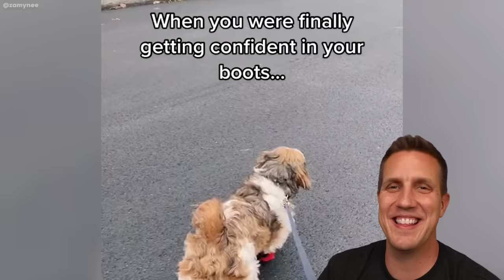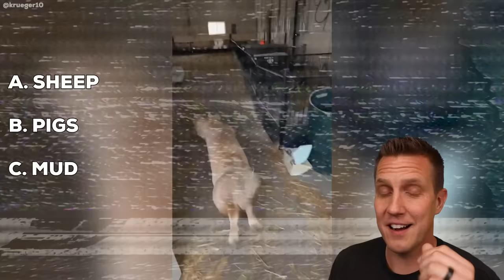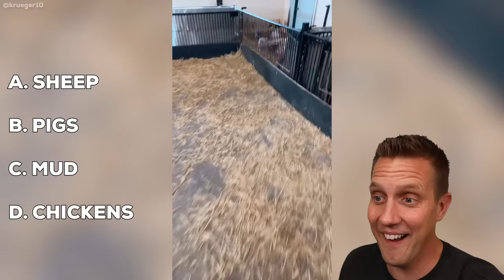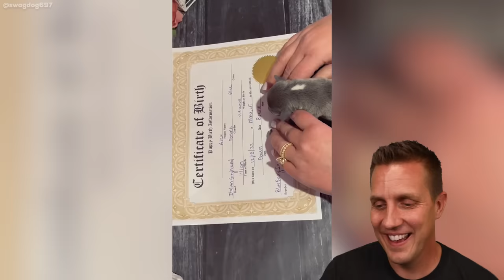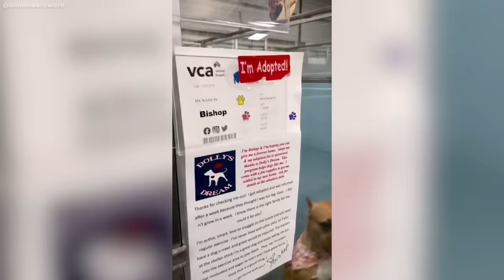Cute Animal videos on TikTok that make you laugh in 15 seconds or less 😂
If you love try not to laugh lol videos with cats and dogs then you will love my channel Rocky Reacts